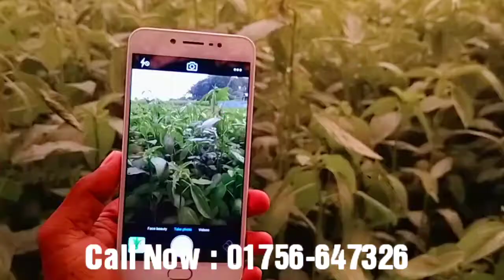Vivo Y67 ( ram+4gb)+(rom+64gb) orginal video vivo পানির দামে কিনুন ভিভো মোবাইল নতুন রুপে thanks for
Vivo Y67 ( ram+4gb)+(rom+64gb) orginal video vivo পানির দামে কিনুন ভিভো মোবাইল নতুন রুপে thanks for you watching